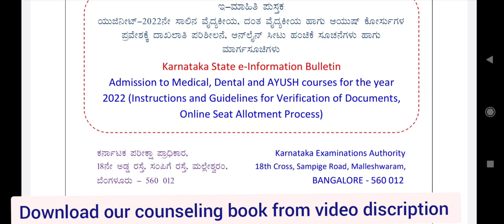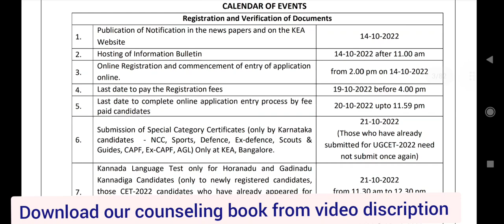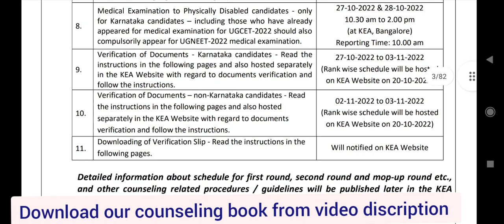Karnataka open State registration Started !! 2 Major changes in this year !! Schedule published